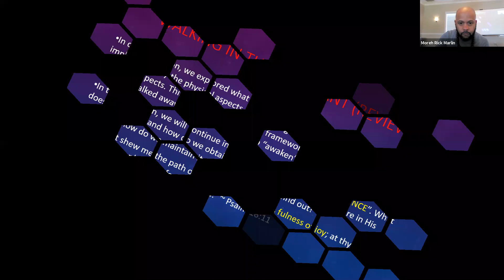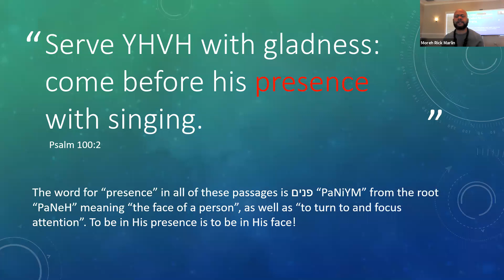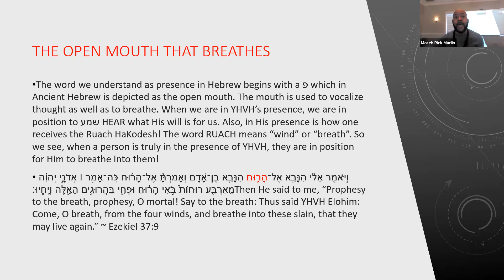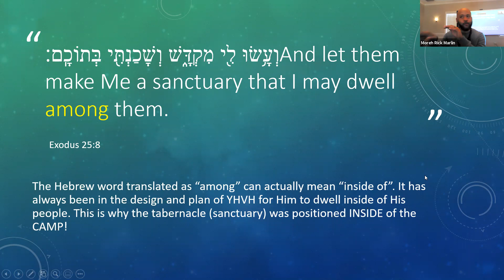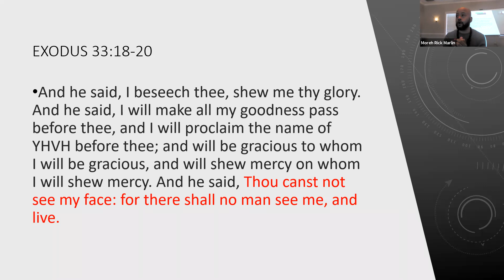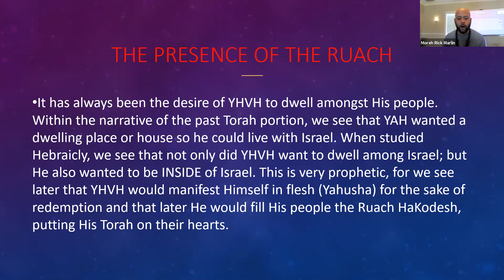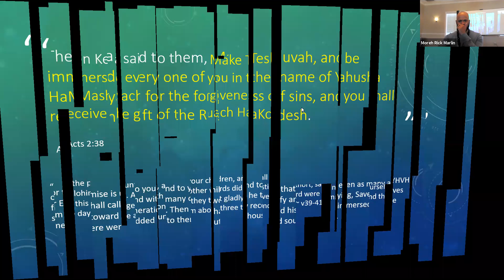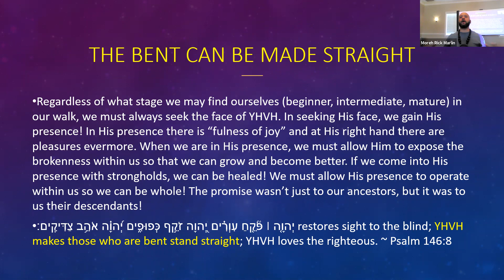"In His Presence"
To be in the presence of Yah speaks to being in His Face. When we are in His Face, we have joy and obtain everything we need! If you have strongholds that need to be broken, come before His presence, allowing the Ruach HaKodesh (Set Apart Spirit) to deliver you in the name of Yahusha! Abundant blessings! Shabbat Shalom!